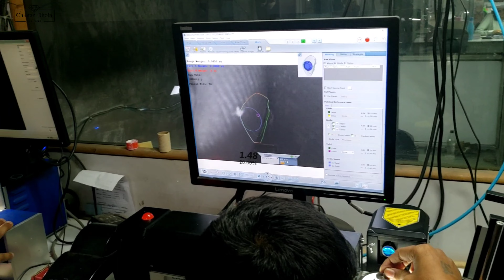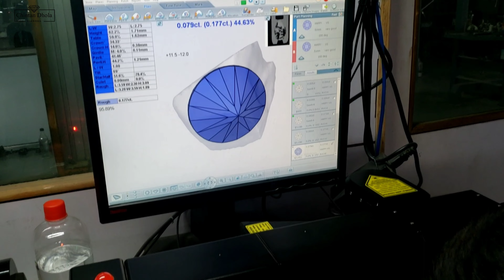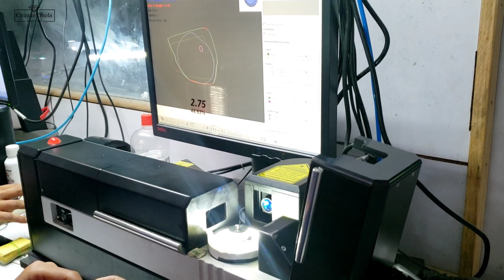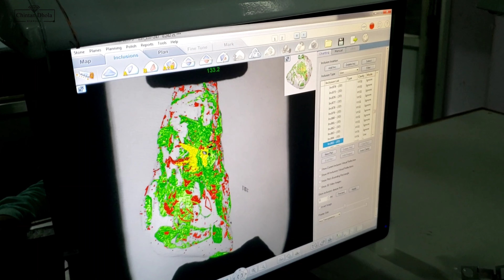Diamond Cutting and Polishing Process - Surat Gujarat India | Chintan Dhola